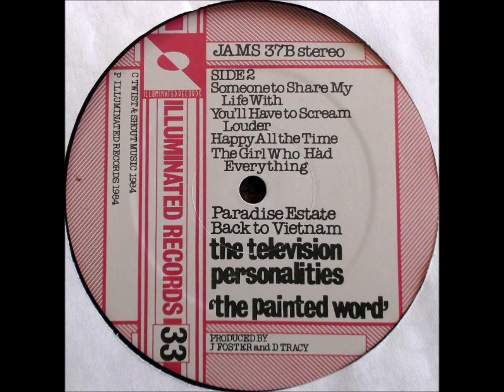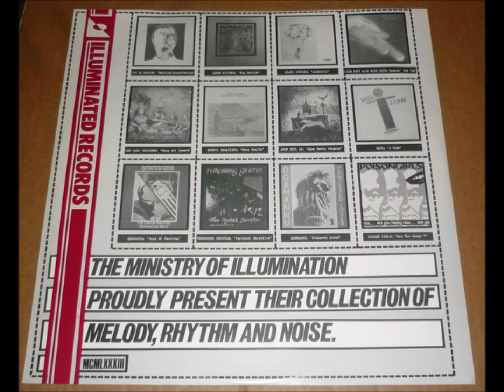A3-Television Personalities-A life of her own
Television Personalities – The Painted Word
Label: Illuminated Records – JAMS 37
Format:
Vinyl, LP, Album
Country: UK
Released: Feb 24, 1984
Genre: Rock, Pop
Style: Psychedelic, Indie Rock, Lo-Fi, Art Rock
A1  Stop And Smell The Roses
A2  The Painted Word
A3  A Life Of Her Own
A4  Bright Sunny Smiles
A5  Paradise Estate
A6  Mentioned In Despatches
A7  A Sense Of Belonging
A8  Say You Won't Cry
B1  The Painted Word (Part Two)
B2  Someone To Share My Life With
B3  You'll Have To Scream Louder
B4  Happy All The Time
B5  The Girl Who Had Everything
B6  Back To Vietnam
Pressed By – Orlake Records
Recorded At – The Hit Factory, London
Mastered By – GRAEME*
Performer – Daniel Treacy, Dave Musker, Joseph Foster*, Mark Flunder
Performer [With] – David Walmsley, Ingrid Weiss (2), Martin Kerry-Daley*
Photography By [Cover] – Alison Turner (2)
Producer – D. Treacy*, J. Foster*
Sleeve [Design] – Ingrid*, Joe*
Recorded at Hit Factory
On labels: PRODUCED BY J FOSTER and D TRACY

Track listing on sleeve/labels incorrect:
A5: Paradise Estate - listed on sleeve/label as B5
B1: The Painted Word (Part Two) - not listed on sleeve.

Illuminated "Catalogue" inner sleeve                                                                      AND                                                                                                                                             Television Personalities – The Painted Word
Label: Fire Records – SFIRE029CD
Format:
CD, Album, Reissue
Country: UK
Released: 2002
Genre: Rock
Style: Indie Rock, Mod
1  Stop And Smell The Roses
2  The Painted Word
3  A Life Of Her Own
4  Bright Sunny Smiles
5  Mentioned In Despatches
6  A Sense Of Belonging
7  Say You Won't Cry
8  The Painted Word (Part Two)
9  Someone To Share My Life With
10  You'll Have To Scream Louder
11  Happy All The Time
12  The Girl Who Had Everything
13  Paradise Estate
14  Back To Vietnam
Producer – Daniel Treacy, Joe Foster
Remastered By – Barry Woodward, Phil Vinall
Written-By – Daniel Treacy
Recorded at Hit Factory 1982/83